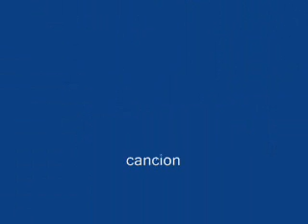Dir en grey-crazy kyo.wmv